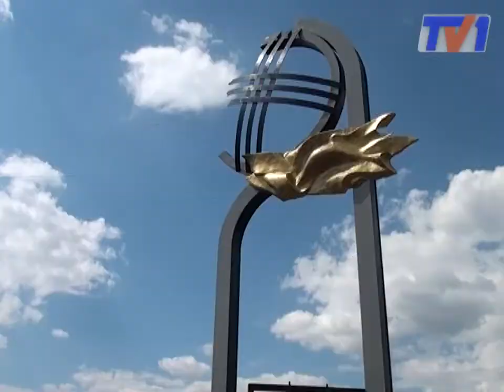Спасский мемориальный комплекс-памятник жертвам политических репрессий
Председатель Национального Совета Словацкой Республики Павол Пашка посетил Спасский мемориальный комплекс. Грандиозный памятник жертвам политических репрессий Советского периода на территории Карагандинской области.